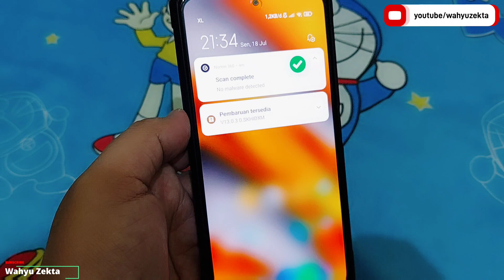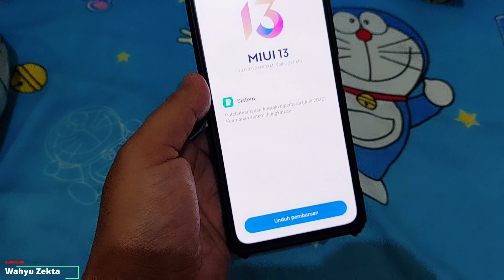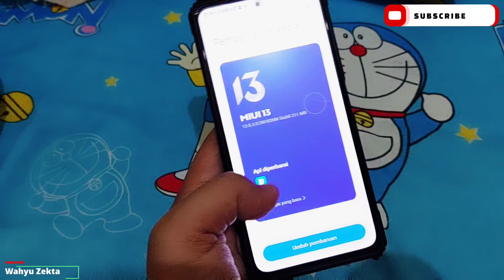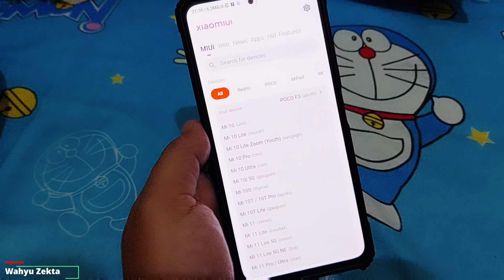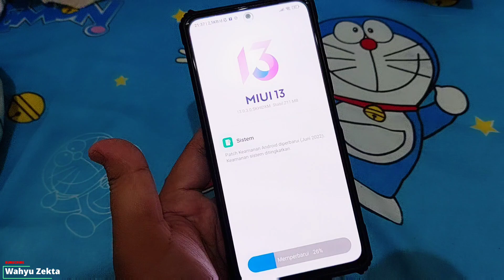AKHIRNYA UPDATE!! MIUI 13.0.3 POCO F3 RESMI OTA UPDATE 211 MB APA YANG BARU?? BUG FIX!!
Akhirnya Update Resmi OTA Poco F3 MIUI 13.0.3 STABIL ID Sebelumnya kita sudah bahas MIUI 13.0.3 VERSI MI PILOT Dan sekarang sudah ada update resmi dan Apa yang baru di update kali ini?? Selengkapnya Yuk Langsung Ke videonya..

Produk yang pernah saya pake :
Gabung Grup Telegram Wahyu Zekta Tutorial
abung Grup Telegram ( Samsung Galaxy A52s 5G )
Gabung Grup Telegram ( Redmi Series & Note Series )